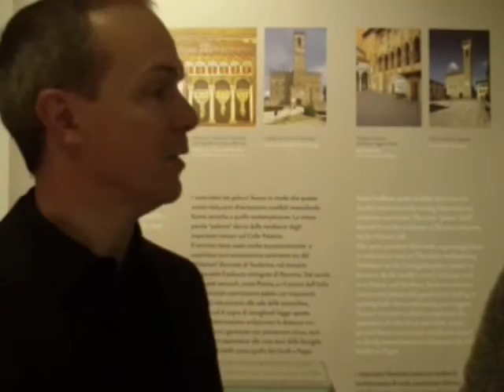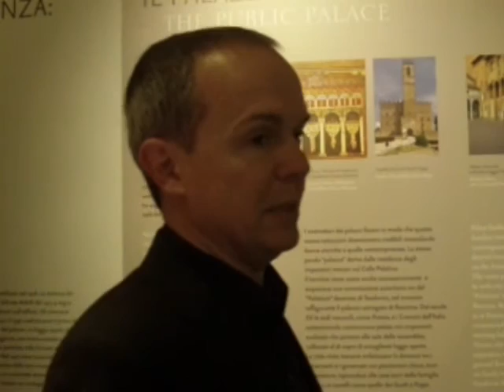SAMUELE AMIDEI - Beethoven - Sonata No. 17 "La Tempesta" - di seguito intervista all'artista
Sonata No. 17  "La Tempesta" Op. 31 No. 2 in Re minore - Largo-Allegro L. van Beethoven
11° edizione Festival Musica Classica Città di San Giovanni Valdarno - Direttore Artistico M. Andrea Turini
Museo delle Terre Nuove Palazzo d'Arnolfo